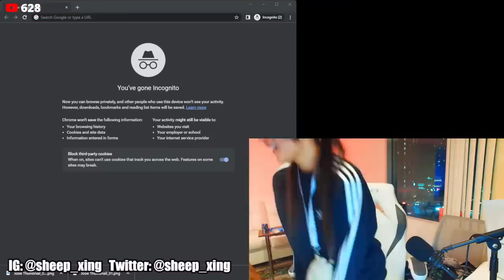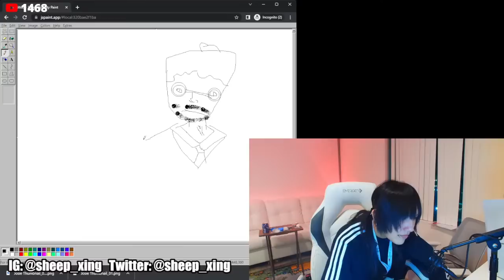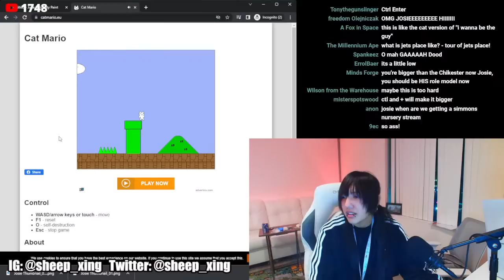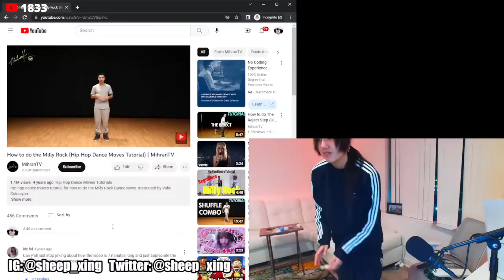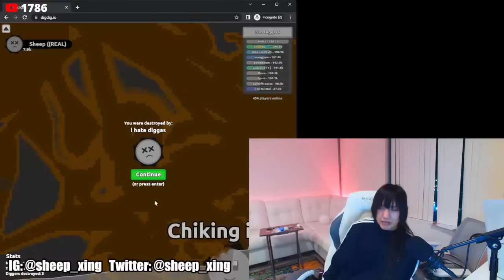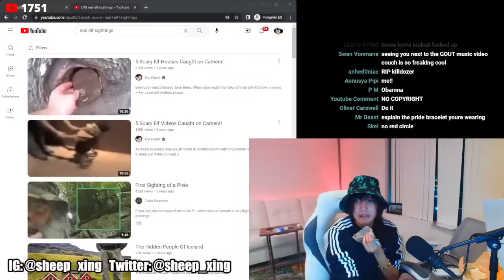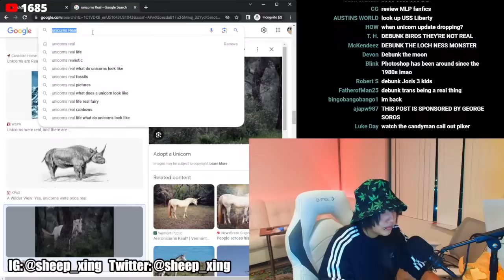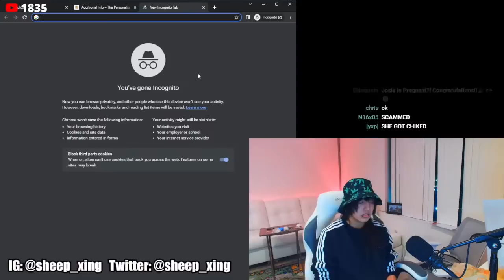🔴 Josie's Mukbang 🔴 I Have A Really Big Secret!!! 🔴 LIVE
My second ever stream.